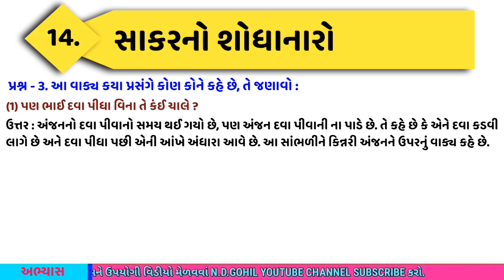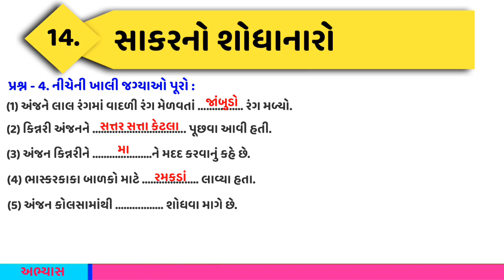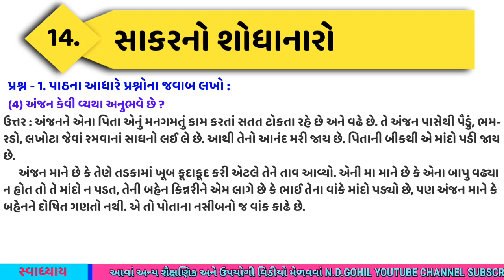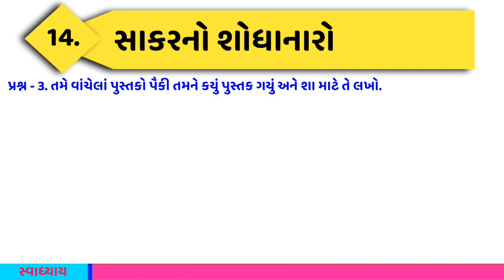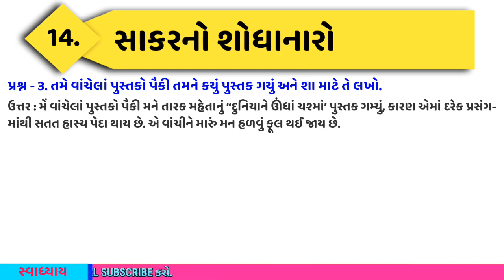STD-8 Gujarati Sem-2 CH-14 | સાકરનો શોધનારો । Sakarno Shodhnaro,Abhyas Swadhyay | Std 8 guj ch 14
STD-8 Gujarati Sem-2 CH-14 | સાકરનો શોધનારો । Sakarno Shodhnaro, Swadhyay | Std 8 gujarati ch 14 | Education in Gujarati school | અભ્યાસ - સ્વાધ્યાય
gujarati std 8 question answer.
gujarati std 8 sem 2 ch 14 Sakarno Shodhnaro.
gujarati std 8 sem 2 question answer,
std 8 question answer swadhyay.
STD-8 | Gujarati | CH-14 | સાકરનો શોધનારો, સ્વાધ્યાય વિડીયો ફોન્ટ સાથે...
Std-8 gujarati CH-14 , Sakarno Shodhnaro Swadhyay School Education videos.
class 8 gujarati sem 2 chapter 14 for students.
You can watch videos from our channel: Primary Standard 5, Standard 6, Standard 7 and Standard 8.
std 8 gujarati sem 2 chapter 14 swadhyay ansewer Gujarati medium
std 8 gujarati sem 2 chapter 14 Sharuat kariye swadhyay
std 8 gujarati sem 2 chapter 14 abhyas and swadhyay